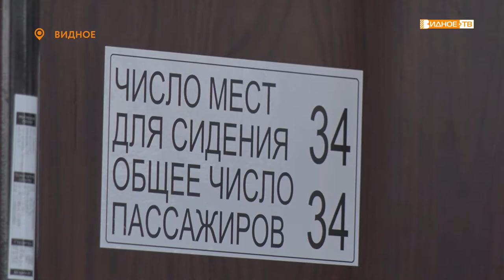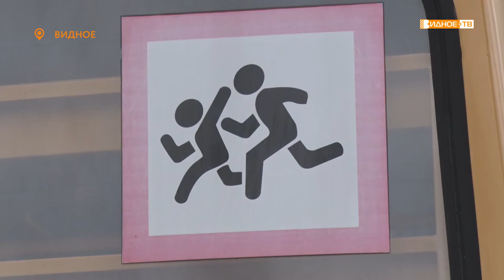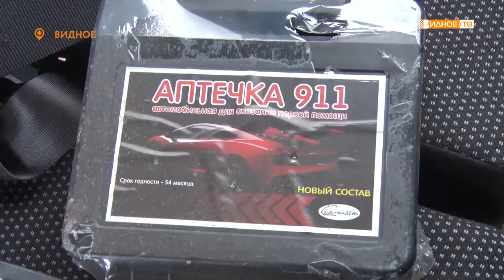ШКОЛЬНЫЙ АВТОБУС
В преддверии нового учебного года сотрудники ГИБДД провели контрольную проверку технического состояния школьных автобусов.

Инспекторы тщательно осмотрели транспортные средства на наличие неисправностей. Их сопровождала наша съёмочная группа.